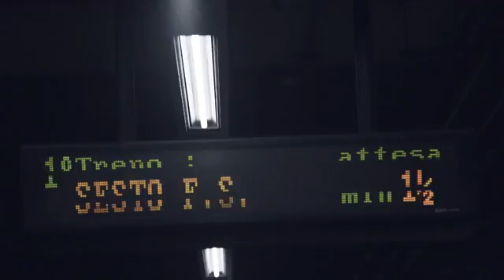FlyKly Smart Ped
This beautifully practical kick assist e-bike is the smartest move around the city as it extends your ride and folds easily.

Smart Ped is your perfect urban getaway. This beautifully practical kick assist e-bike is the smartest move around the city whether you’re on your way to work traveling distances or combining other means of public transport. Or maybe just cruising around and enjoying the view.

Smart Peds easily foldable design makes it the most wanted piece of transportation tech in any city - it folds in a moment and accompanies you anywhere you go.

This ultimate urban ride is as simple as it is fun. One single kick and the new kick-assist system automatically turns on the electric motors and propels you further to extend your ride.

The all-in-one electric motor, battery and electronics come from the Smart Wheel concept, all fitted in the rear wheel. The aluminum housing, consisting of an electro motor, battery set, electronics and forward thinking sensors, is meticulously assembled and crafted into a wonderful piece of tech.

And then there is the security feature - you can lock your Smart Ped with a touch on the app. This innovative technology will also support the only legal e-kick-bike on the market.